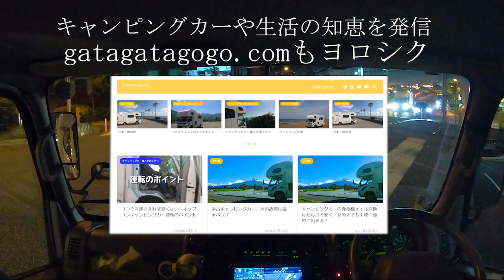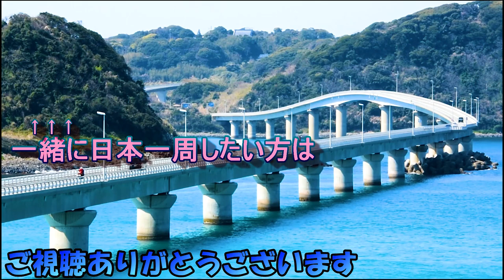【毎日 車中泊】コロナ渦中、帰れる家がないバンライフ夫婦の現在【日本一周 キャンライフ夫婦】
キャンピングカーで日本一周（現在休止中）の ガタガタGOGO の夫婦ですが、コロナが広がりを見せる中、【停泊地、買い物、仕事】はどうなるのか？
まん延当時の様子をお伝えします。

キャンピングカーのシャワーって、実際どう？キャンピングカーに560日以上住んで分かったこと【日本一周キャンライフ夫婦】
コロナで暇だから日本一周気分を味わう/ ホーネット250DX・CRF250L・DEMON150GR【モトブログ】